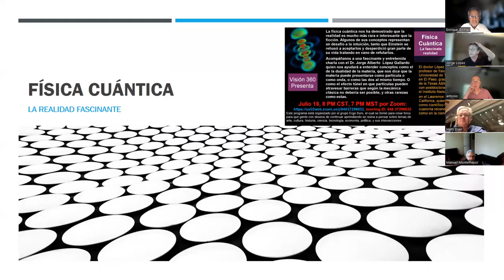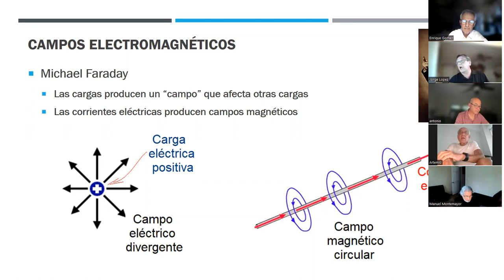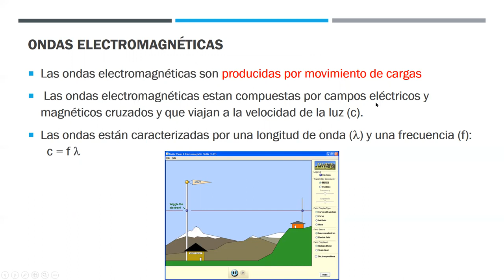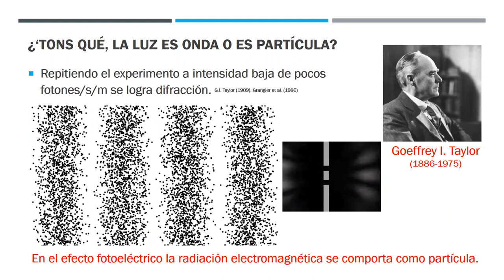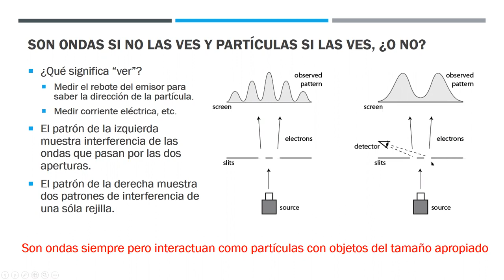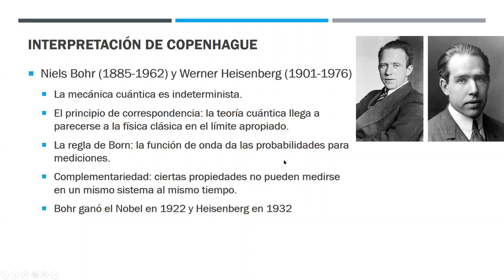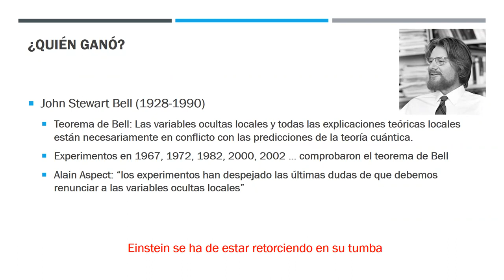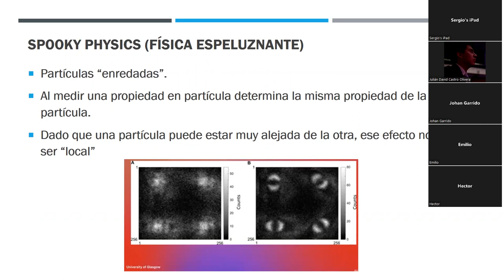18/Julio/2022. Física Cuántica, la realidad fascinante.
Física Cuántica, la realidad fascinante.
Conversación de Jorge Alberto López Gallardo con el Grupo Vision360 de Austin, Texas sobre los principios de la física cuántica, ¿qué es la luz?, debate Einstein-Bohr, entanglement, fusión, computación cuántica, criptología, y todo lo demás.

Jorge López es profesor de física de la Universidad de Texas en El Paso.